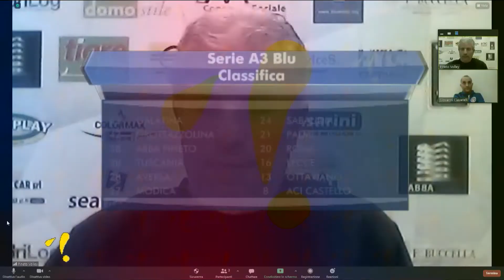Pallavolé 3^ puntata del 3 marzo 2021